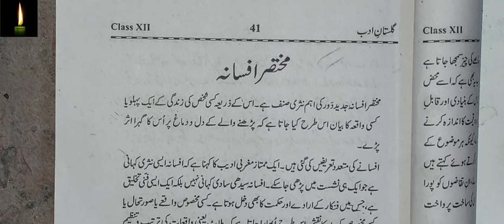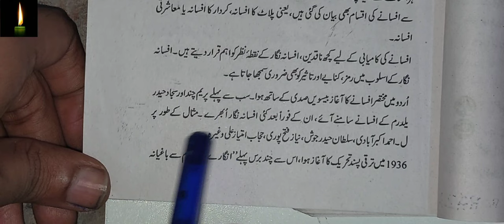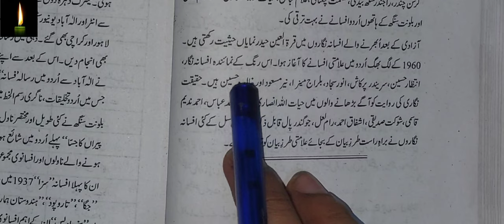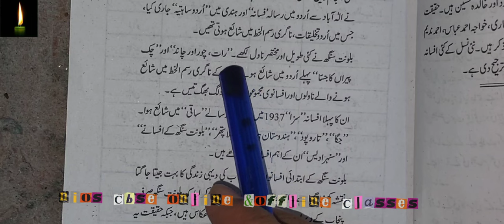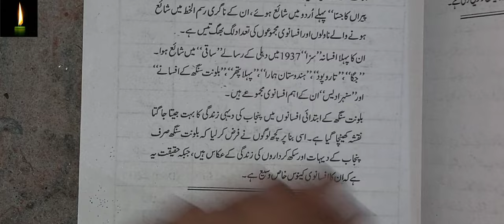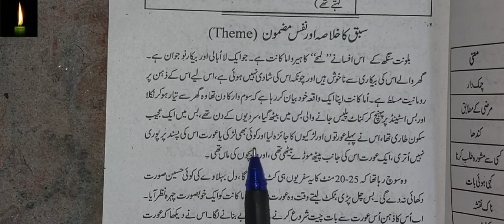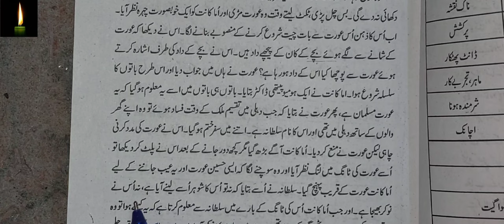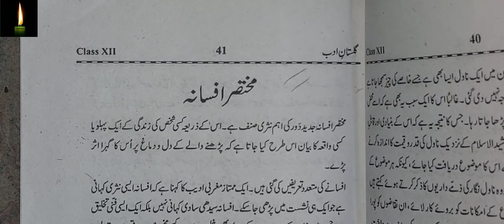Chapter 5 class 12 with answer Gulistane adab (Lamhe) Balwant Singh cbse ncert | mukhtasar afsana